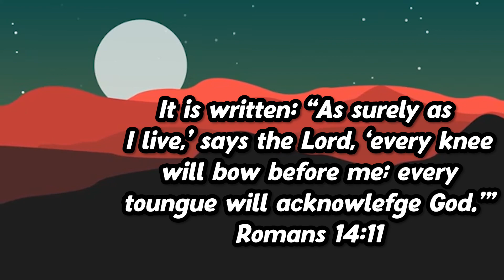Wholesome Omori Moments | Omori Walkthrough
Join me on this Omori Playthrough! Many secrets to find out as we go through this psychological horror. Comment your theories down below and if I missed something please let me know! Like and Sub for more horror game content